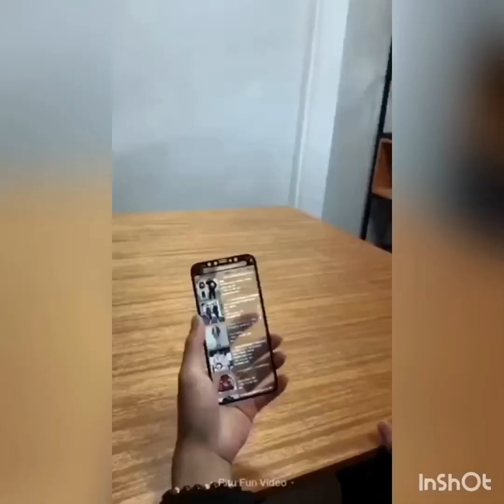My secret para laging mabango “Chicharon Bulaklak”😂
I used my own money to buy these products..Not sponsored!These products are amazing and very suitable for my skin..Keeps me feeling fresh all day long😍
Product Used:
Summers Eve fresh scent
Equate feminine Wash
Summers Eve douche(vinegar)